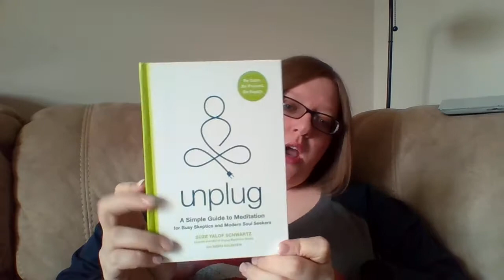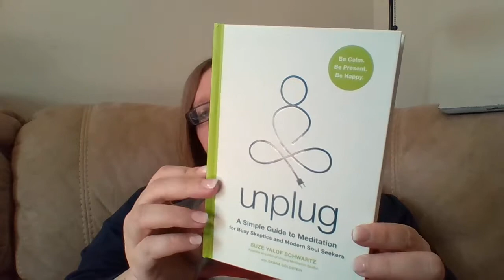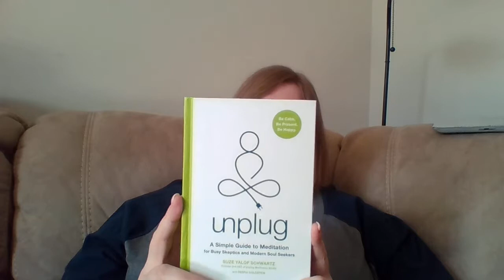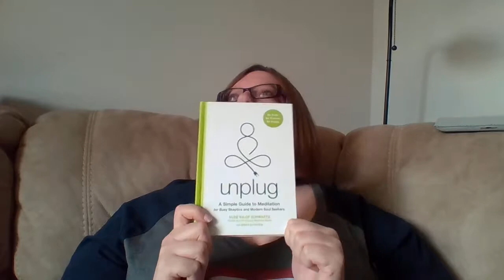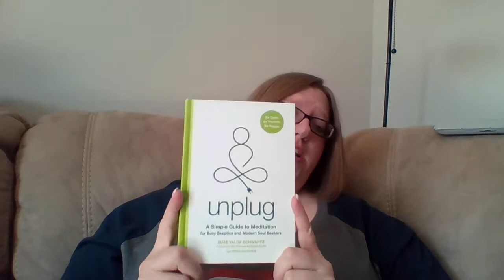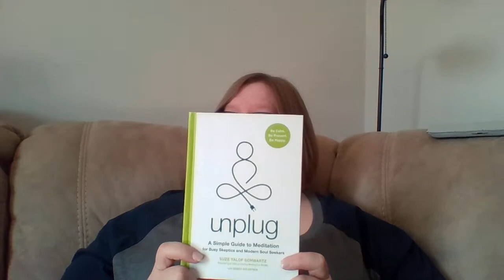Episode 57: In a Timely Manner